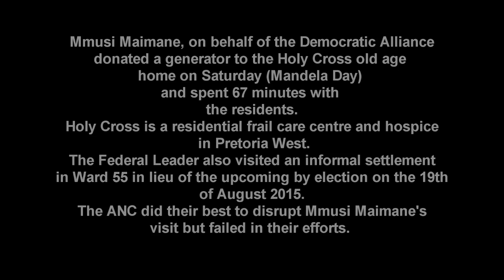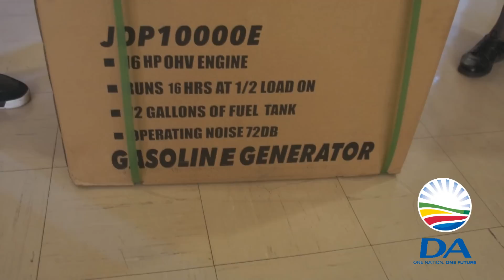Mmusi Maimane - Mandela Day 2015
Mmusi Maimane, on behalf of the Democratic Alliance
donated a generator to the Holy Cross old age home on Saturday (Mandela Day) and spent 67 minutes with
the residents.
Holy Cross is a residential frail care center and hospice
in Pretoria West.
The Federal Leader also visited an informal settlement
in Ward 55 in lieu of the upcoming by election on the 19th
of August 2015.
The ANC did their best to disrupt Mmusi Maimane's
visit but failed in their efforts.